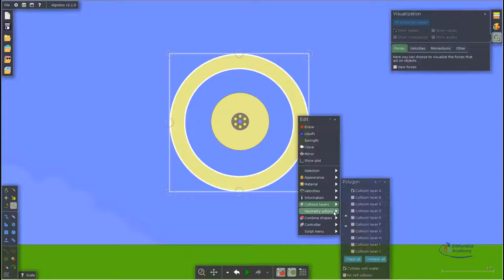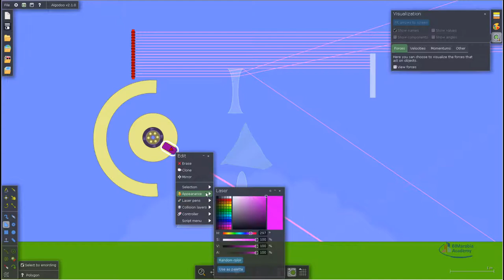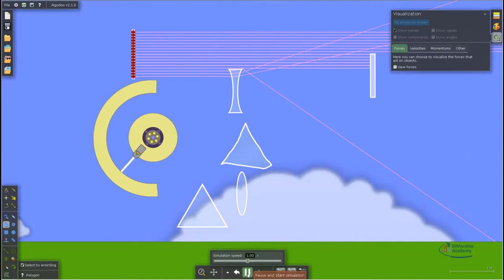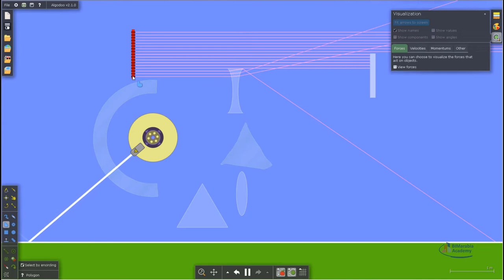العب مع الليزر algodoo